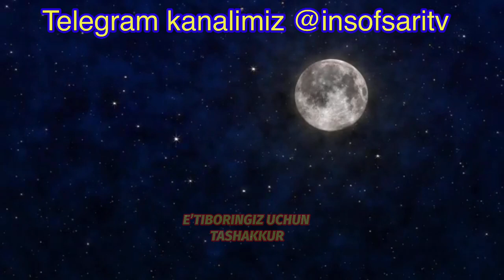Sehr va Jodu- Nuriddin hoji domla. Yangi ibratli ma’ruza 2021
✿°•┈┈┈••ৡ❀ৡ•┈┈┈•°✿